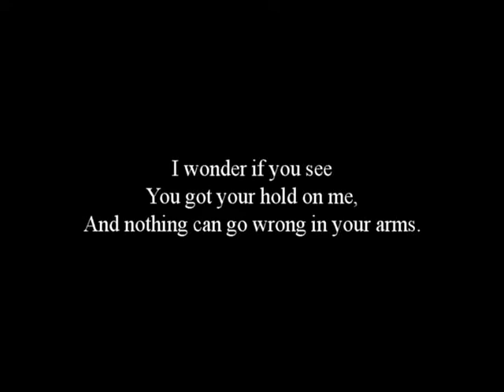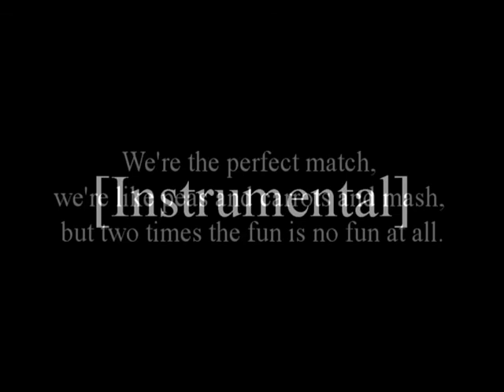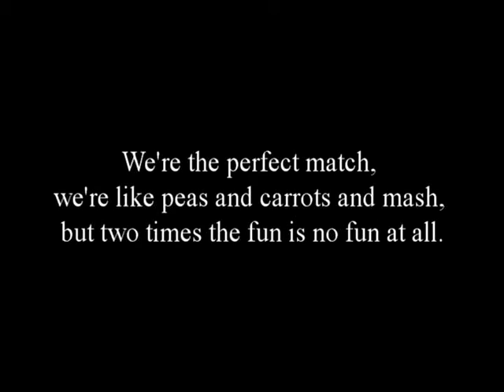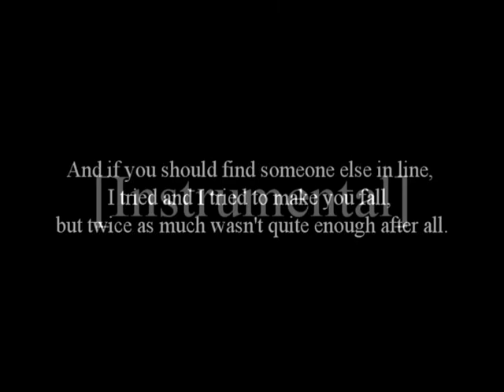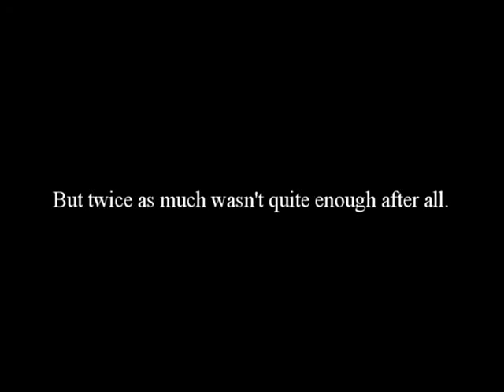Tanner Scott-After All (Original)